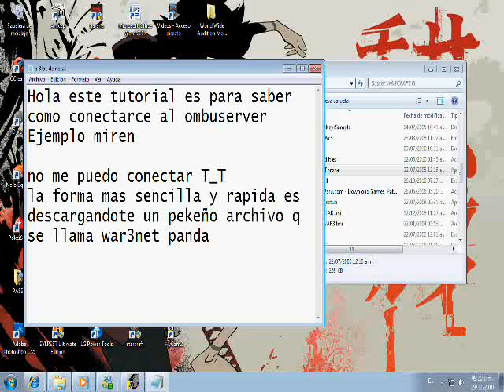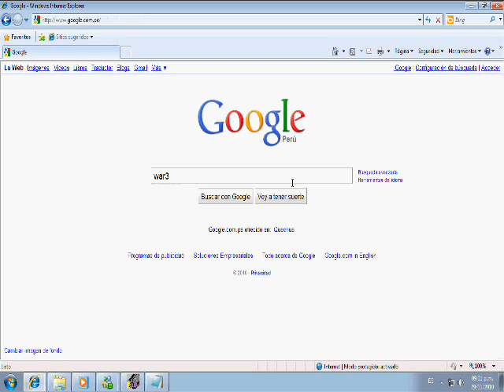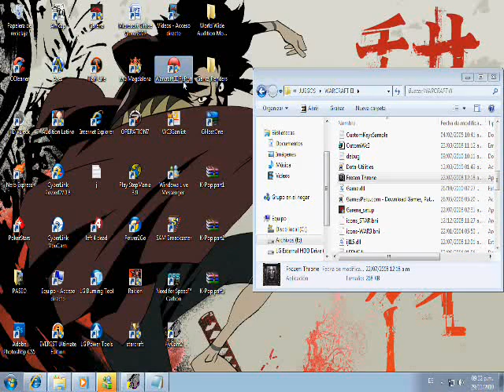Como Conectarce al Ombuserver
Como Conectarce al Ombuserver Dota-unlock.tk